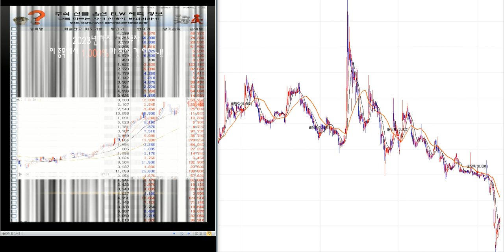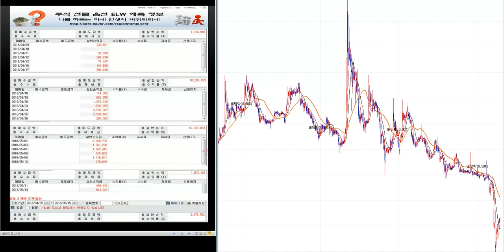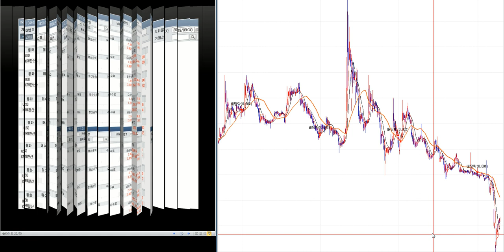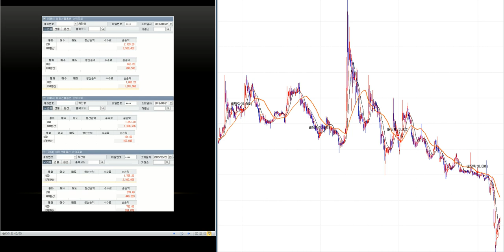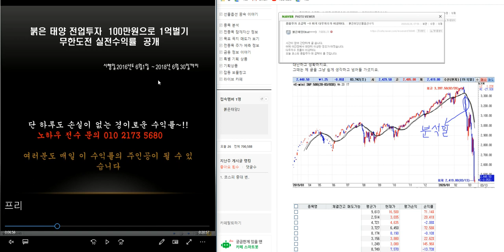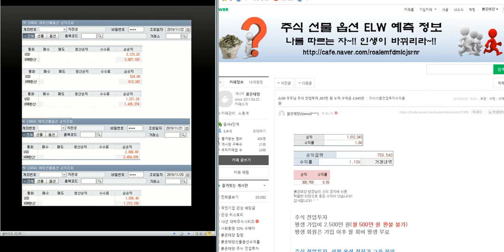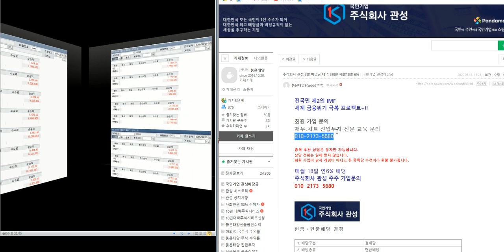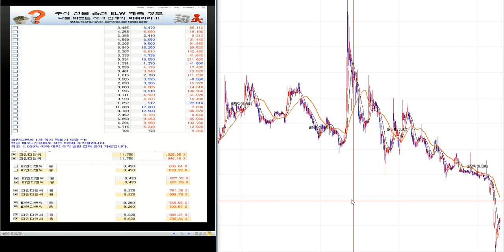최소 1.000%이상 대박 주식시리즈 78탄/제2의 IMF/ 세계 금융위기 극복 전국민 프로젝트~!!/삼성전자.코스피 분석